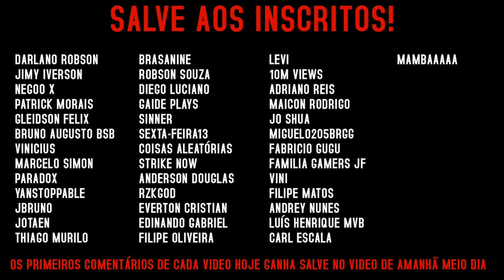ALIANÇA S.A DERRUBANDO A LIVE DO NIGHT NOITE | Mir4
Streamer: NighT_NoiTe

Se você tem um clipe e quer que seja postado aqui, mande o link pelo E-mail